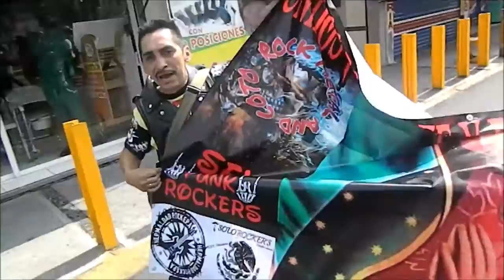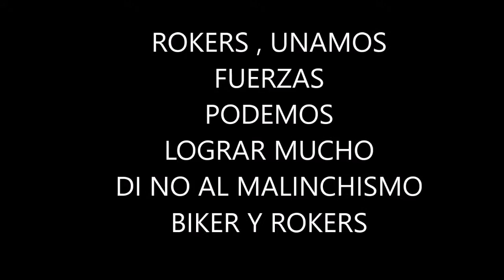REVISTA ROCK AND BIKERS PEREGRINACION ROKERA NEZA 2016 CAMINATA